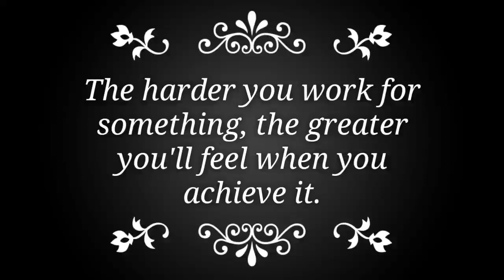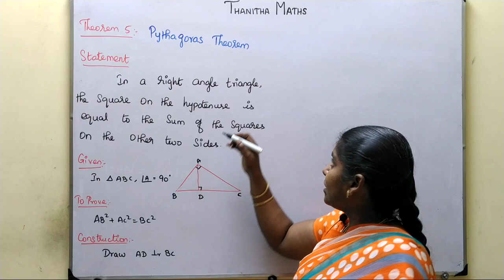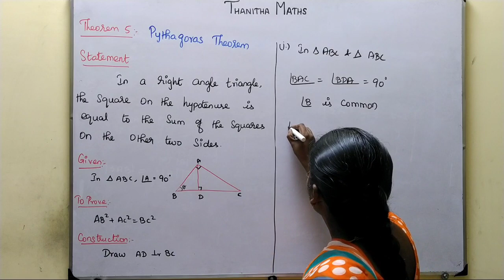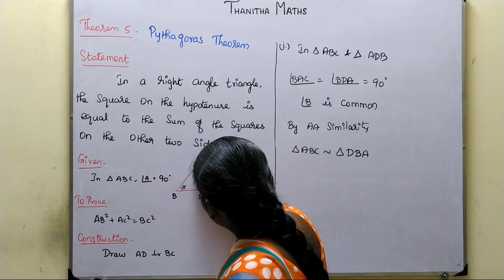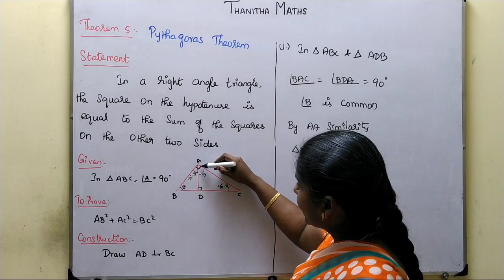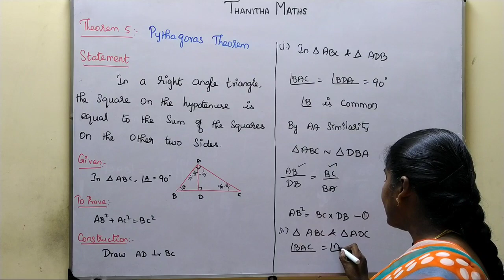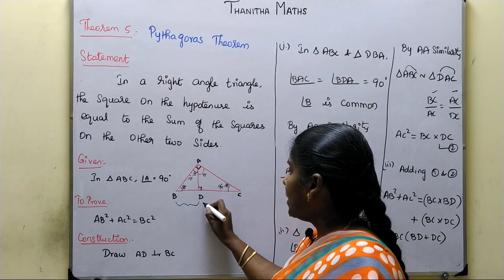10th Maths, Pythagoras Theorem in Tamil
10th Maths, Pythagoras Theorem in Tamil